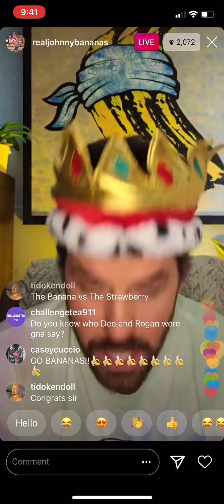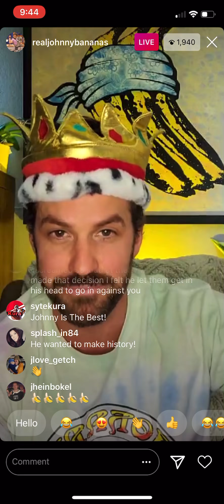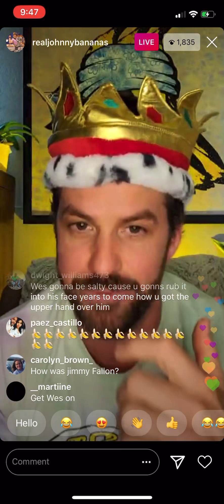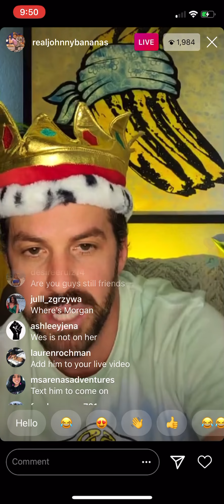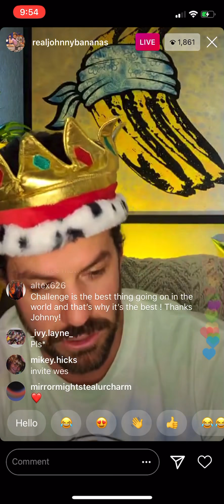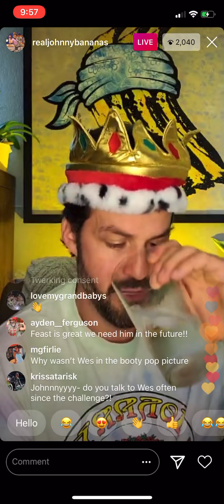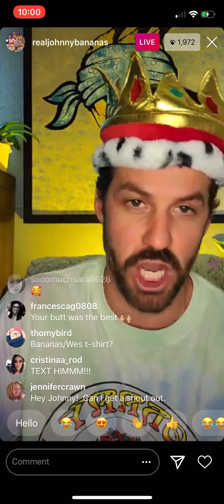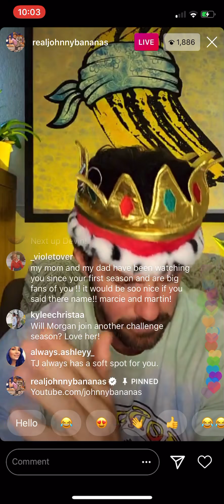Johnny Bananas Total Madness Aftershow 6/3/20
Johnny Bananas Total Madness Aftershow. Discussing his victory over Wes in Purgatory.